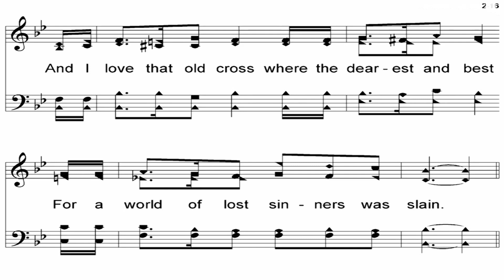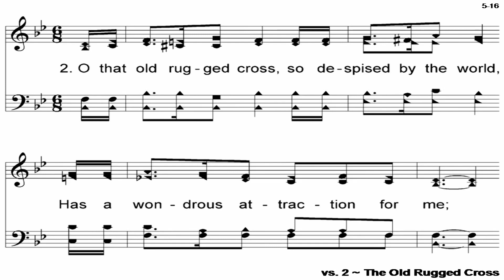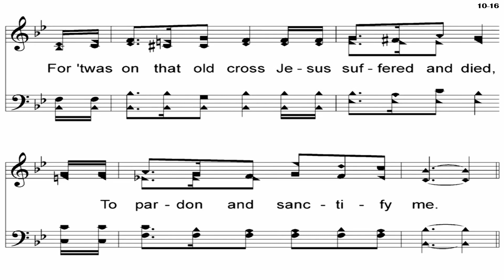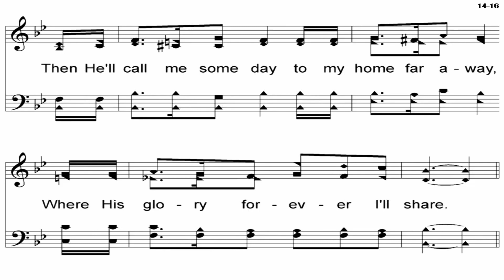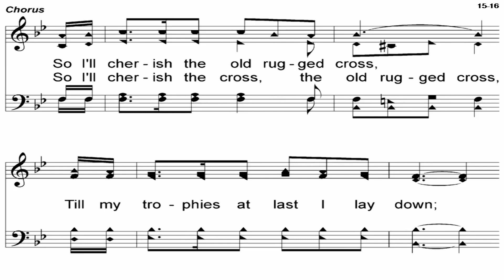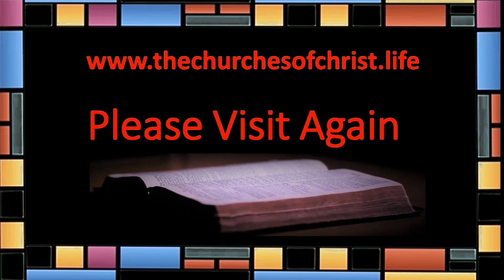Wednesday @ Bear Branch: 06 26 2024. The Four-Fold Gospel: Lesson 91. Luke 14.